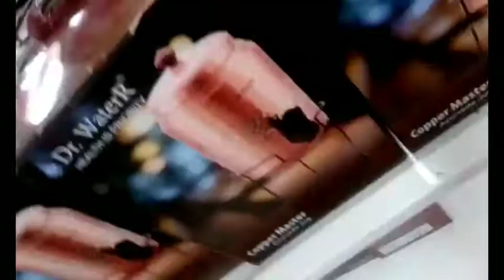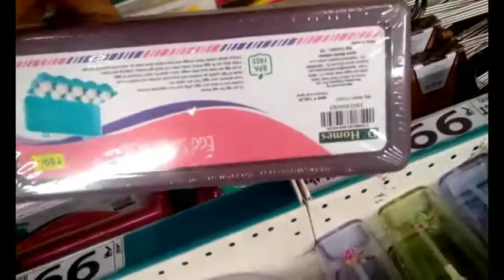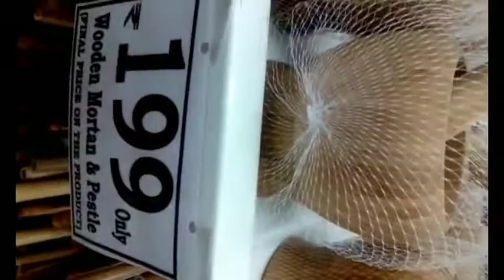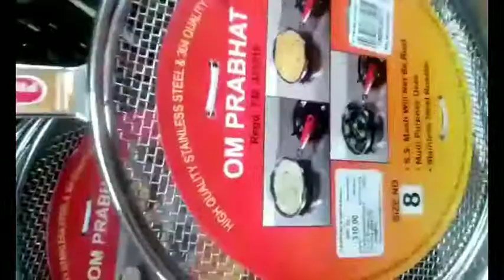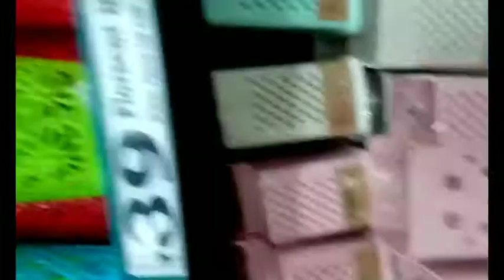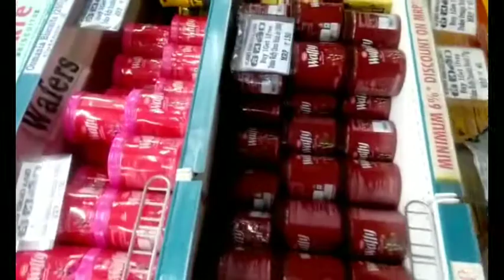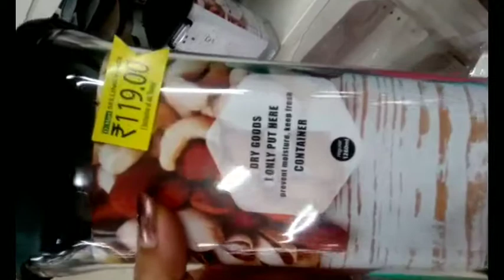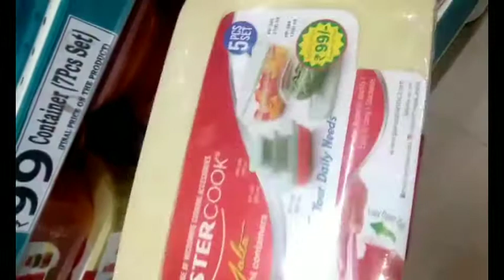D' Mart new kitchen products collection// Copper bottle lo water ela tagali